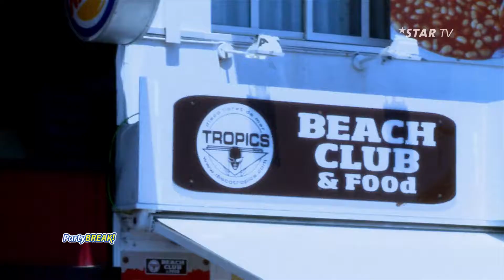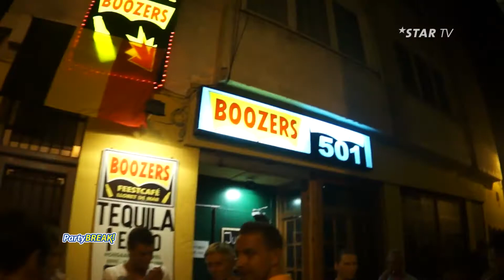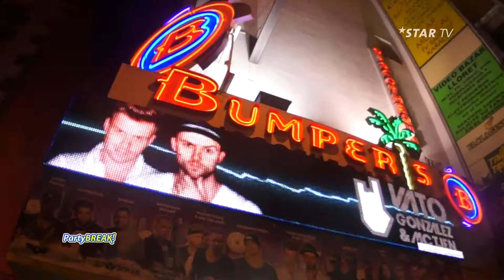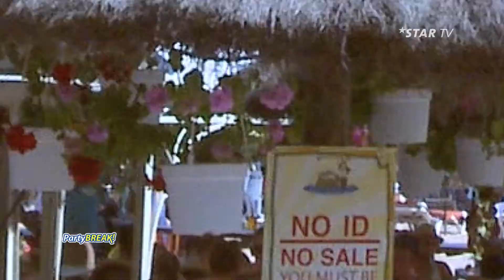LautStark! | Lloret de Mar 2015 by fun4young | Star TV